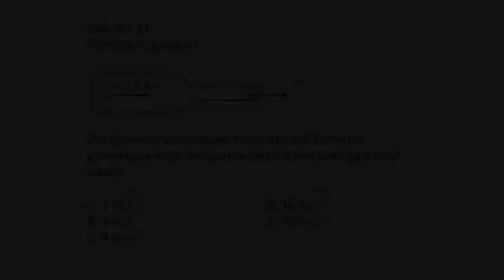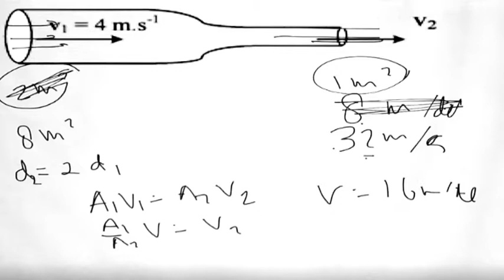Pembahasan Soal UAN Fisika SMA oleh Prof. Yohanes Surya, Ph.D. | Part 11